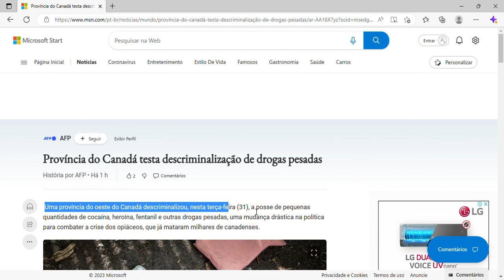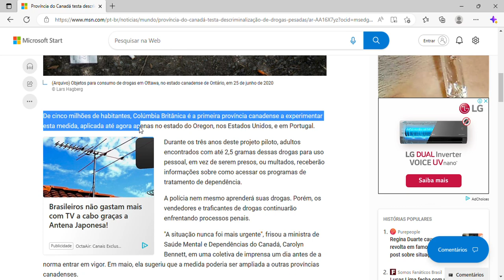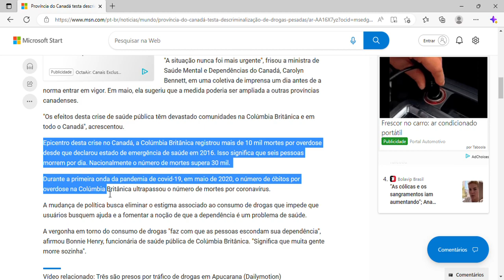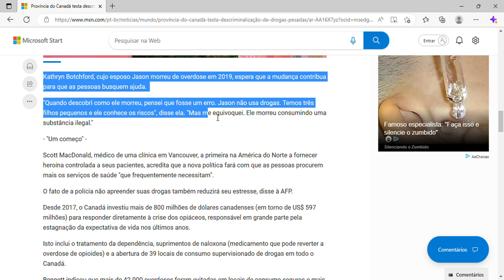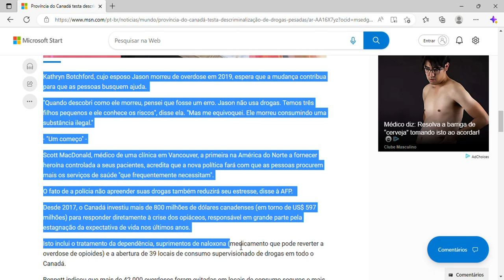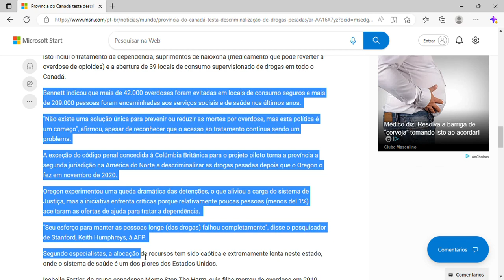Província do Canadá testa descriminalização de drogas pesadas